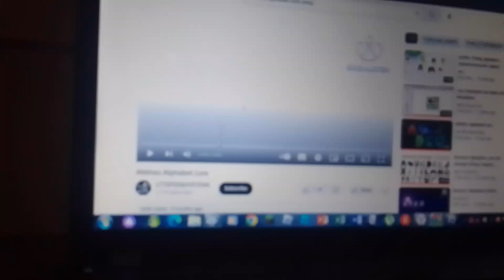Scottish Gaelic Alphabet Song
The first alphabet song of Scottish Gaelic